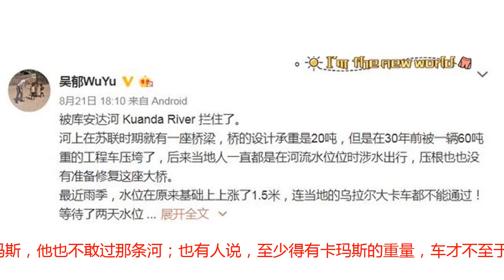中国“越野神人”在俄过河时失联？中国领事馆：正寻一失踪者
一名中国男子在俄罗斯驾驶越野车过河后失联。31日，中国驻俄罗斯伊尔库茨克总领事馆工作人员在对澎湃新闻（其他三人一切正常。该工作人员表示，获悉情况后，我馆立即与俄外交代表处、当地政府和救援部门联系，敦促全力尽快寻找失踪中国公民，并向国内汇报了相关情况。考虑到中国公民个人隐私，不便透露失踪者姓名。另外三人身体健康，自行安排行程。总领馆还提醒称，事发地人烟稀少，河流湍急，情况复杂，不确定性很大。8月29日，浙江新闻客户端报道称，8月28日晚，总部位于杭州的中国公羊队发布救援急报称：中国籍男子吴郁在俄罗斯远东驾车过河失联，应家属请求，中国公羊队当晚出发，赴俄罗斯参与救援。上述报道称，作为“行者无域”亚洲大陆穿越之旅的发起人，吴郁曾单人驾驶一辆中国牌照汽车，两次横穿亚欧大陆，三次深入西伯利亚和远东无人区，探索过世界上最长的公路——俄罗斯远东到莫斯科和圣彼得堡，并成功穿越有白骨之路之称的M56号“地